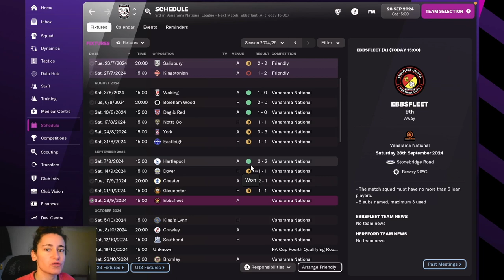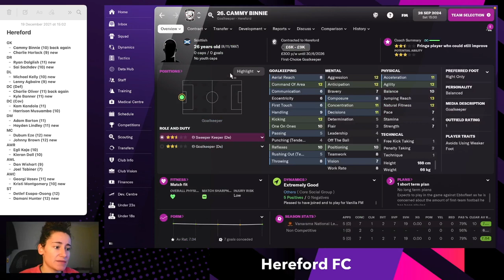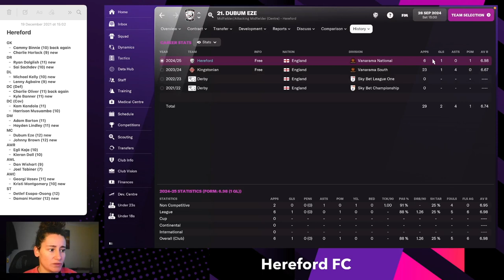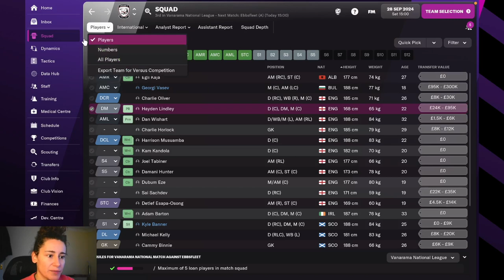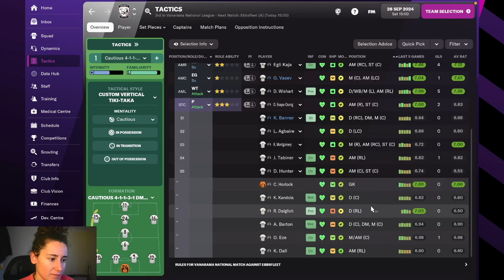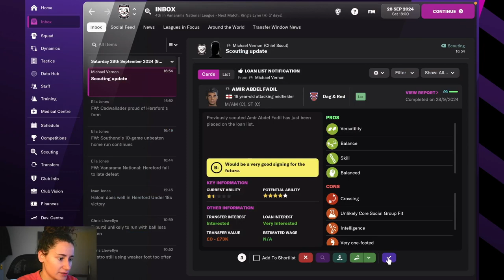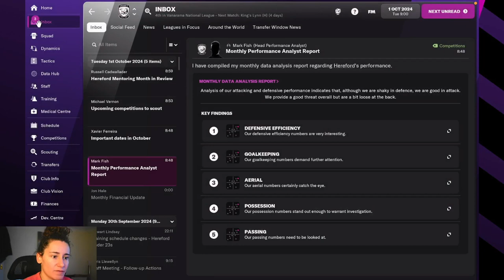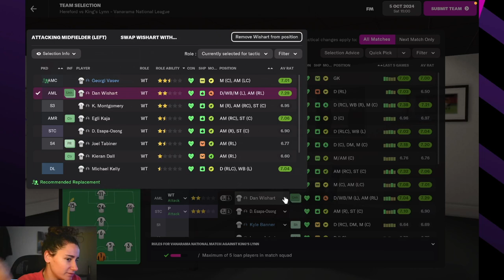2024/25 - Hereford FC - #09 | Football Manager 2022